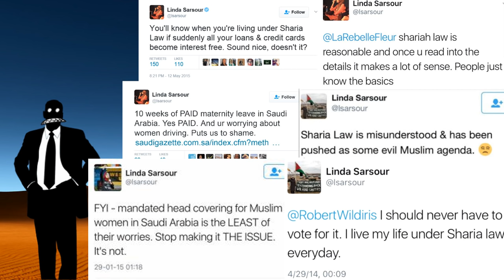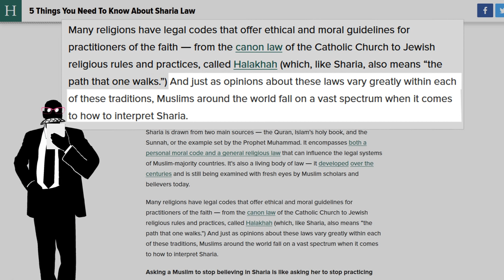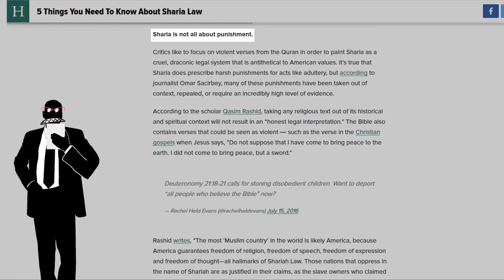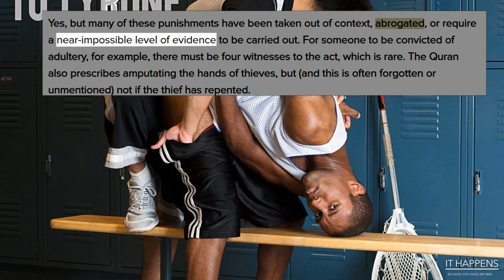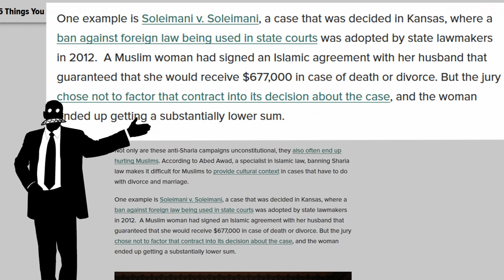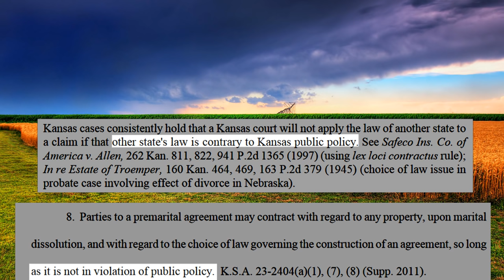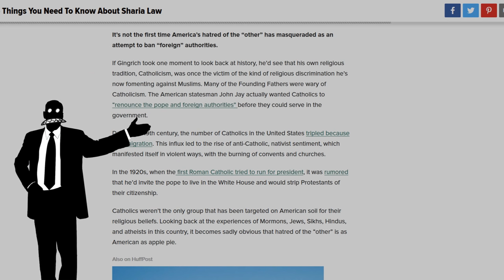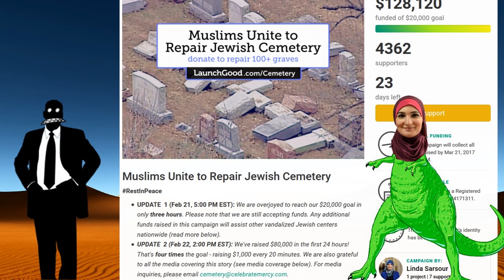Huffington Post & Linda Sarsour Suck at Defending Sharia Law (PSA 3)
Whenever Sharia law comes up, some people and organizations like to throw around the same misleading defenses. Let's see why they're wrong.